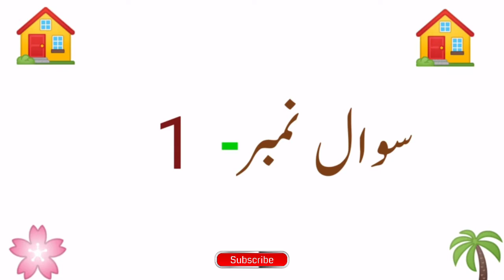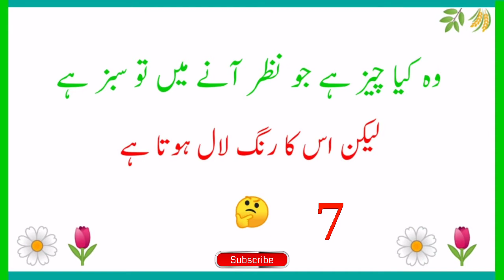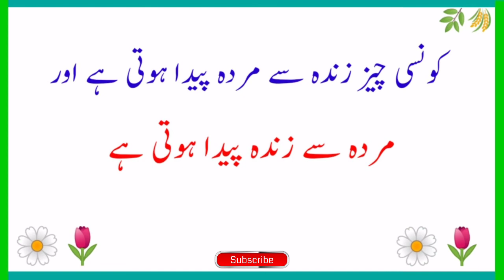Easy paheliyan/general knowledge/riddles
Easy riddles, easy paheliyan,easy answar questions in my information chennal

Good by